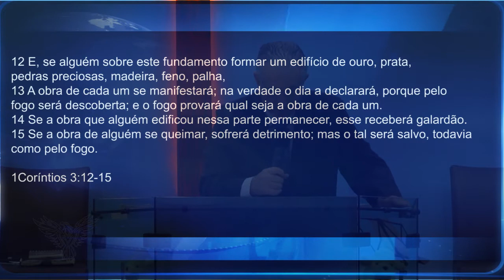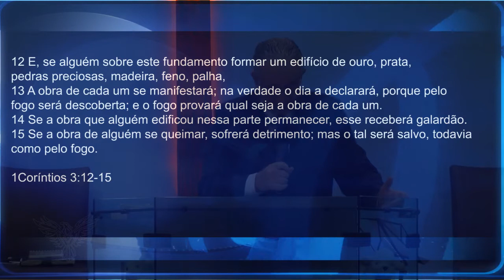NA CRISE SE VÊ O CARÁTER - Pr. Neri Schardosim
Pr. Neri Schardosim - 26/05/2017